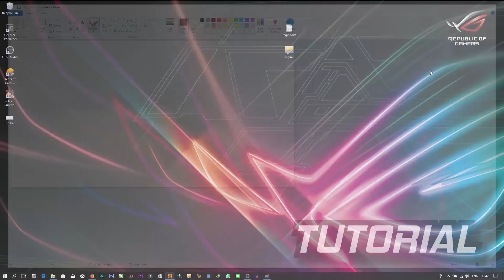Review Mod GTA 5 Pesawat Lion Air Airbus A330-900Neo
Halo semuanya, di video kali ini saya kembali lagi me review mod pesawat dan yang akan saya review kali ini adalah pesawat yang sudah di request cukup banyak oleh kalian,yaitu Lion Air Airbus A330-900Neo. Seperti apa modnya...?? yuk cekidot.

Selamat menyaksikan :)